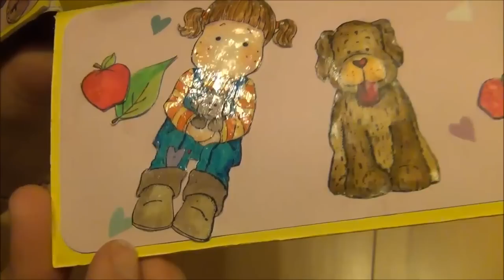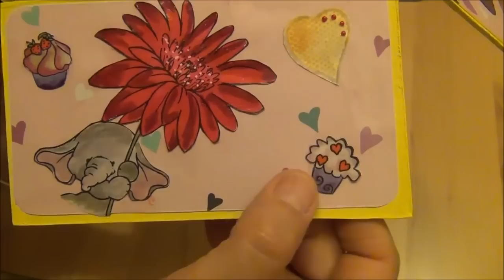Farbexplosion Contestbeitrag für SammyFim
Hier meine Farb-Explosionsbox für SammyFim´s Contest.

Mir hat es viel Spaß gemacht und ich habe jetzt eine tolle Aufbewahrung für meine Copic´s.
Lasst mir doch einen Kommentar da, wie Euch meine Box gefallen hat.